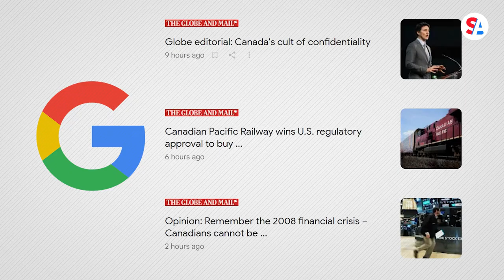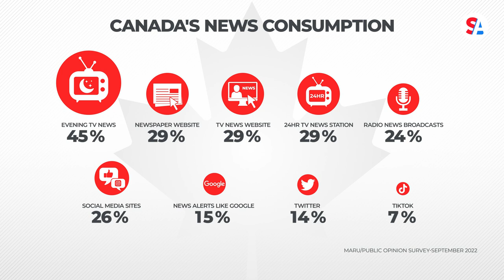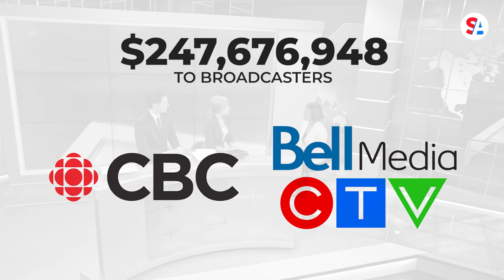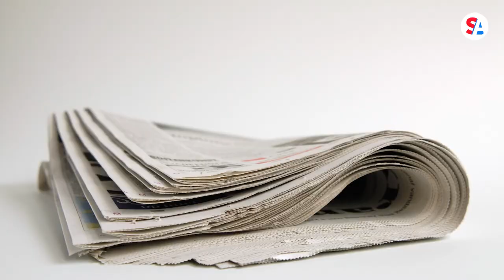Google and Facebook could block news in Canada if Online News Act passes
Tech companies are threatening to pull news articles from their websites in Canada as legislation advances that would force them to pay news publishers for their content. Bill C-18, called the Online News Act, would mandate revenue-sharing agreements between Google, Facebook-parent-company Meta, and established news organizations.

This week, Meta warned it would get out of the news game in the country if the act passes. The bill, which it says aims to address the “significant bargaining power imbalance” between media and tech, has broad support and passed the House of Commons with roughly two-thirds of the vote.